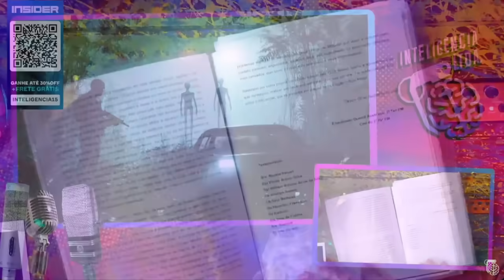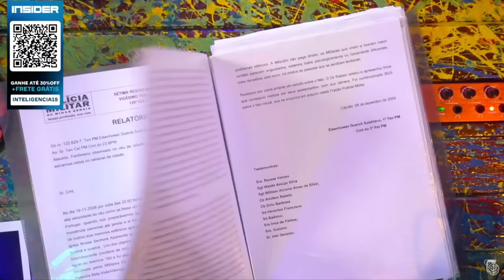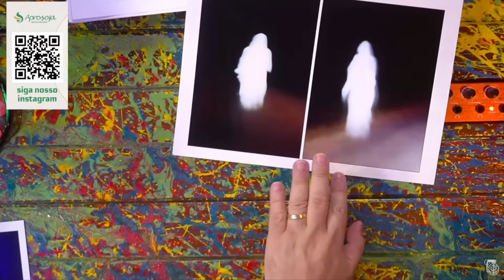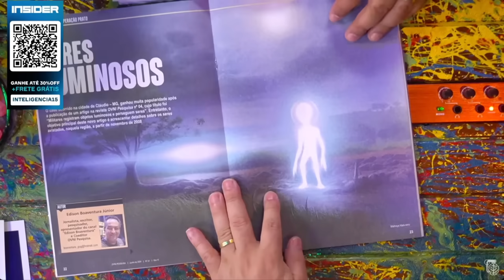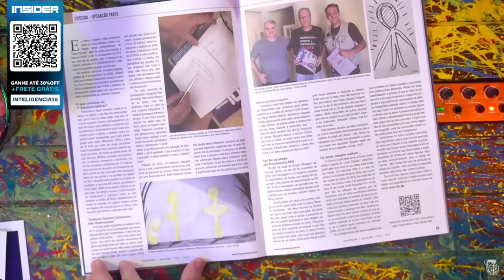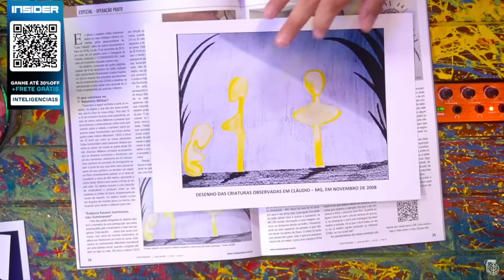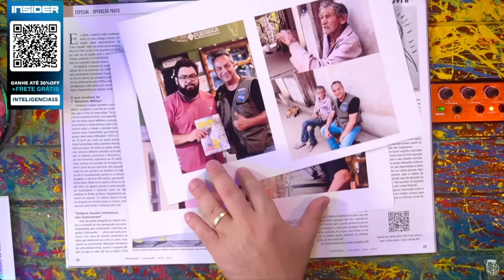PROVAS INCONTESTÁVEIS do CASO CLÁUDIO! - EDISON BOAVENTURA e LAURO MIGUEL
EDISON BOAVENTURA é ufólogo e LAURO MIGUEL é ator e diretor. Eles vão bater um papo sobre os acontecimentos na cidade de Cláudio, em Minas Gerais, onde OVNIs e seres extraterrestres foram avistados. O Vilela só quer saber se os ETs são da família dele ou não.

Garantia de 2 anos contra desbotamento? Só na Insider.

JOGOS DO APOCALIPSE | LIGUE OS PONTOS & ACORDES - Rogério Vilela

CAIXA POSTAL
Caixa Postal: 81969
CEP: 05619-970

EDIÇÃO: Yasmin, Gabriel e Israel
PRODUÇÃO: Rogério Vilela
ROTEIRO: Fabio Mantoanelli